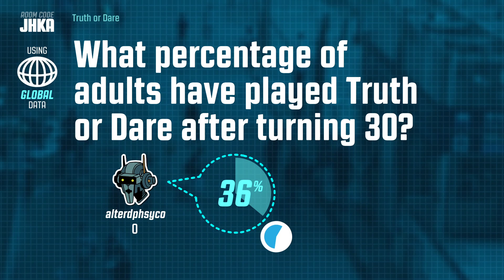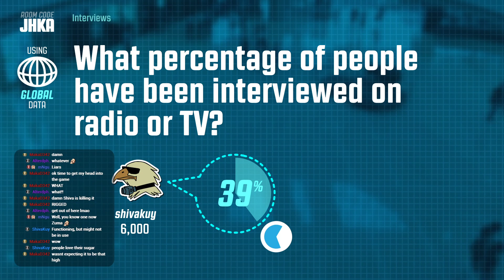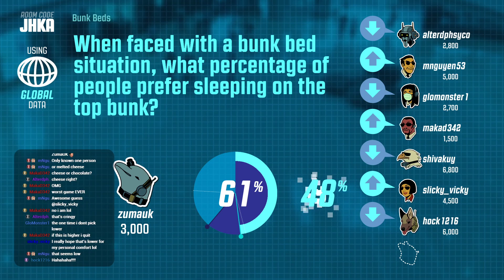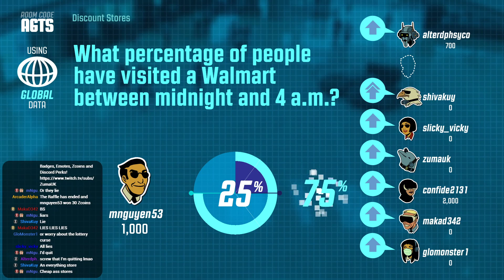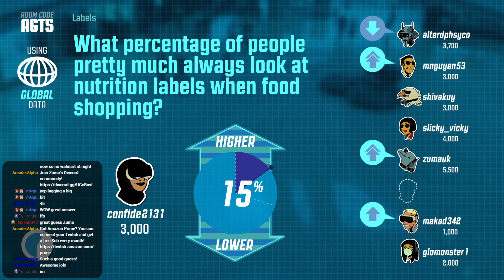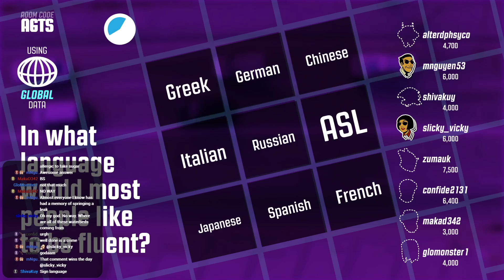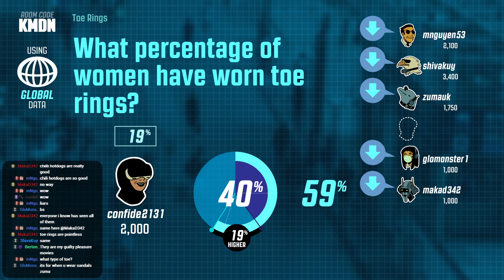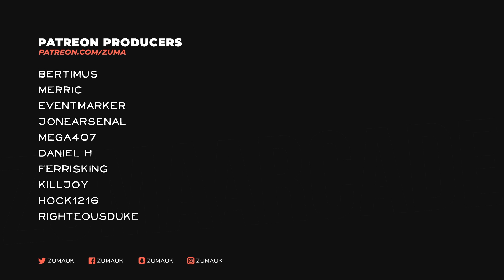The Jackbox Party Pack Part 4 - GUESSPIONAGE Episode 2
JACKBOX PARTY PACK
The threequel to the party game phenomenon features the deadly quiz show Trivia Murder Party, the say-anything sequel Quiplash 2, the surprising survey game Guesspionage, the t-shirt slugfest Tee K.O., and the sneaky trickster game Fakin’ It.

~Zuma